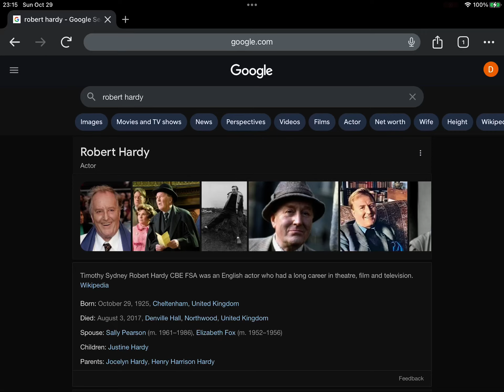Happy Heavenly Late 98th Birthday Robert Hardy!